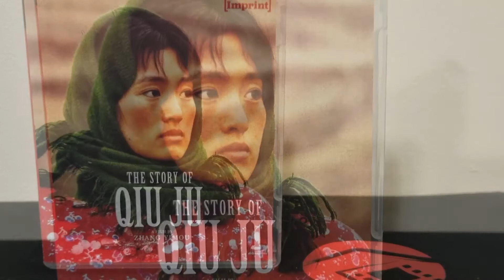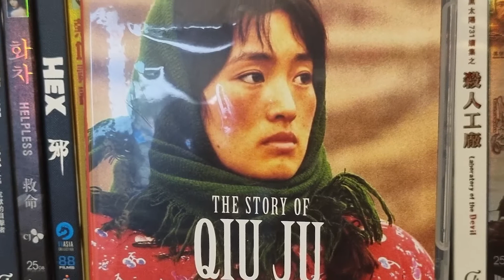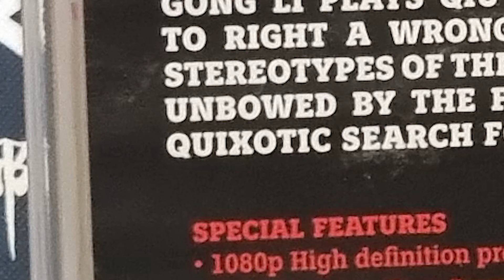The Story of Qiu Ju - Bluray Review: Imprint 70: Collaborations Zhang Yimou & Gong Li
This is our review of the bluray disc "The Story of Qiu Ju" - No.70 in the Imprint collection, and the second disc in the "Collaborations: The Cinema of Zhang Yimou and Gong Li" collection

Director Zhang Yimou
Starring Gong Li, Liu Peiqi
Original Title 秋菊打官司